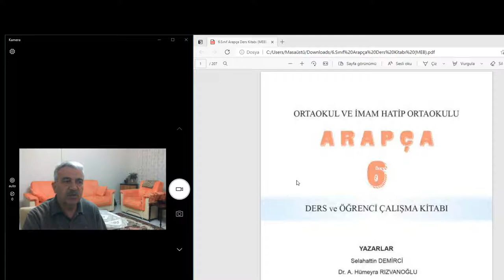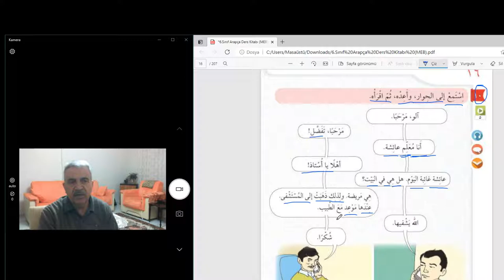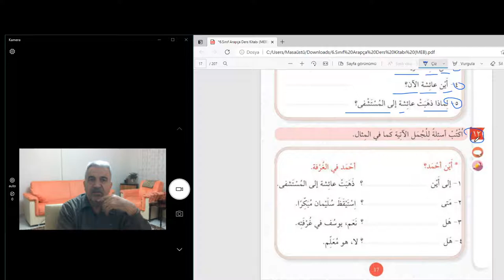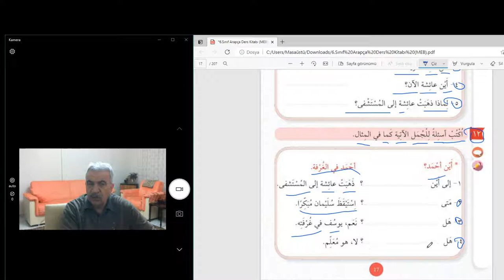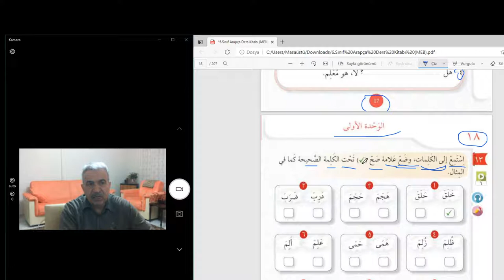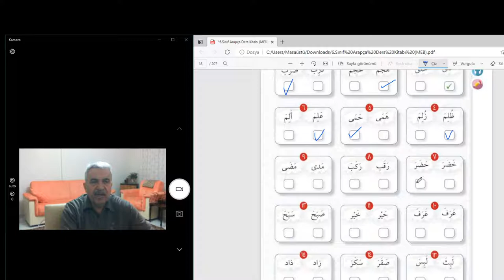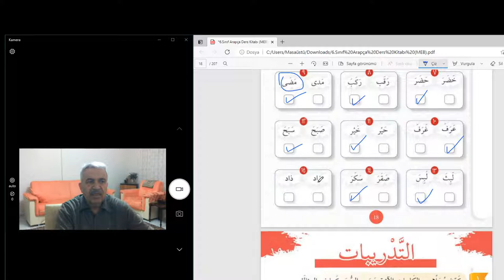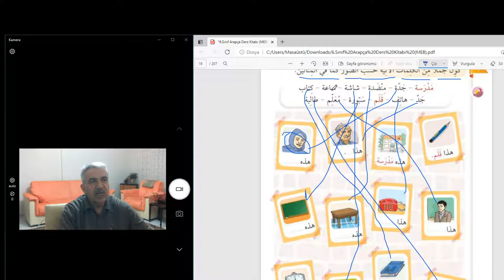Arapça Dersler 6.sınıf هيا نتعلم العربية معا